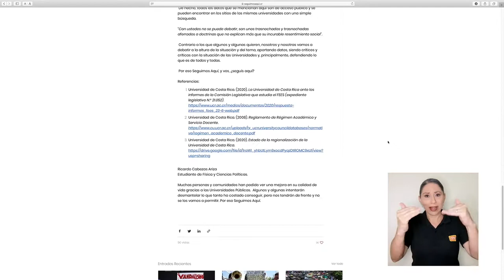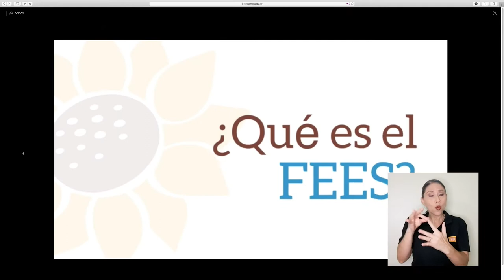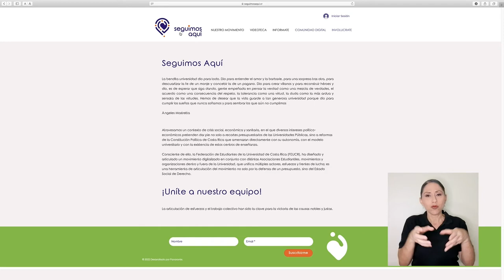Plataforma "Seguimos Aquí" FEUCR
La Federación de Estudiantes de la Universidad de Costa Rica creó una plataforma virtual de discusión sobre temas de realidad nacional.

La plataforma funciona como una red social para que miembros de la sociedad civil y de la comunidad universitaria defiendan la institucionalidad pública.